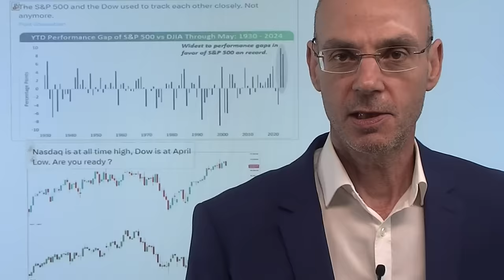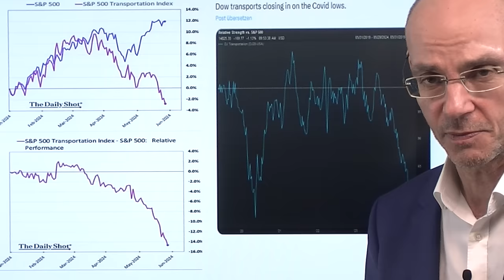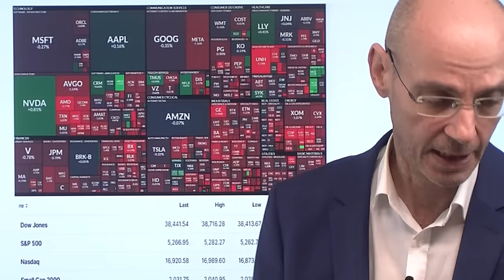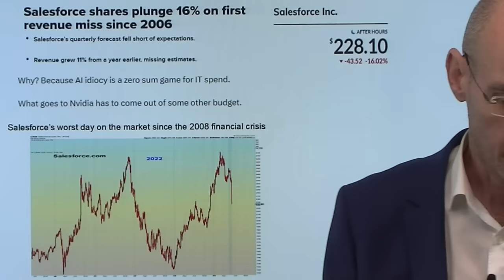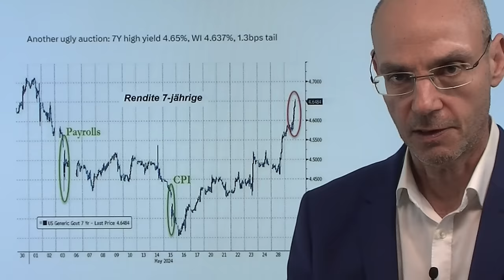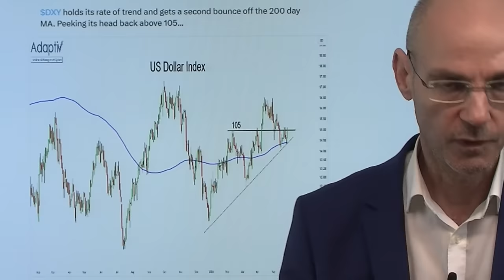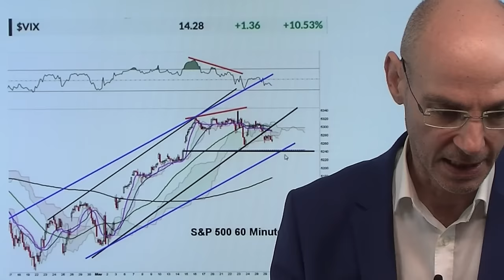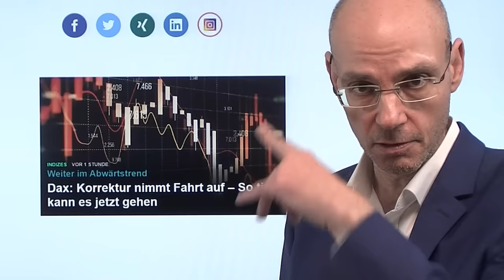Dow Jones: "Riechen" Aktienmärkte, dass etwas Großes kommt? Videoausblick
Hinweise aus Video:

1. EZB erstmals mit Geldstrafen gegen Banken – „Klimafehlverhalten“

2. Dax: Korrektur nimmt Fahrt auf – So tief kann es jetzt gehen

3. China sieht Russland nur als strategische „Aktie“

"Riechen die Aktienmärkte, dass etwas Großes kommt - allen voran der seit Tagen extrem schwache Dow Jones? Derzeit fällt auf, wie stark die "normalen" Aktien abverkauft werden, aber vor allem Nvidia die allgemeine Schwäche kaschiert. Der Dow Jones ist zwar ein veralteter Index - weil er preisgewichtet ist - aber steht doch eher für die US-Wirtschaft als etwa der Tech-Index Nasdaq. Wir  haben derzeit Parameter, die normalerweise am Ende einer stärkeren Korrektur zu sehen sind -  und nicht in einer Situation wie derzeit, wo die Nasdaq und S&P 500 nur wenig von ihren Allzeithochs entfernt sind. Gestern nachbörslich Enttäuschung über die Zahlen von Salesforce - kratzt das heute an der KI-Euphorie? Wichtig heute die US-BIP-Daten (obwohl bereits 2. Veröffentlichung) - "riechen" die Aktienmärkte die kommende Rezession?